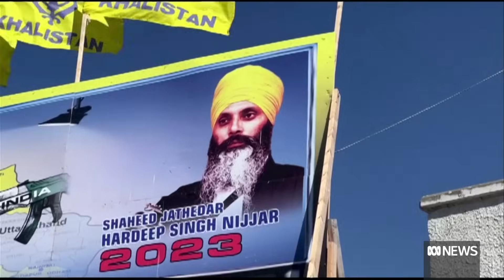Australia 'deeply concerned' by Canada's allegations against India regarding Sikh's death | ABC News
The killing of a Canadian man has raised tensions between Canada's prime minister and Indian officials.

Australia, which has been closely monitoring the developments of the diplomatic dispute between Canada and India, said it was "deeply concerned" by the allegations made by Canada.

02:27 Foreign Minister Penny Wong, currently in the United States attending the UN General Assembly's High-level Week, described the reports as "concerning".